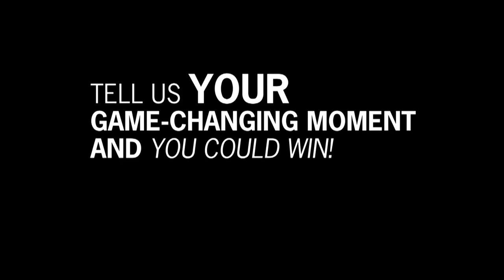Tommy Igoe - Game Changing Moment